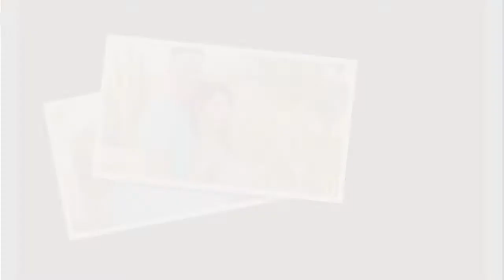'Naruto Naruto' Day 5 'season 5 star Josh and Aika want to become Jorge and Anfisa new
90 Day FianceSeason 5 couple Josh and Aika seemed to have caught fans’ attention as many viewers are now under the impression that the Philippine-born girl and American man might be the next Anfisa Arkhipchenko and Jorge Nava and would repeat the same cycle and storyline the latter went through.